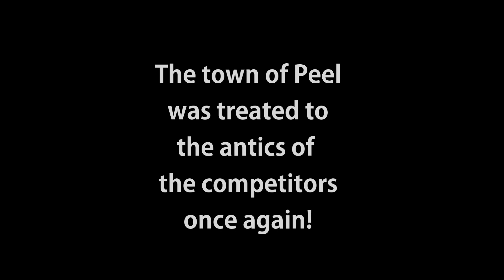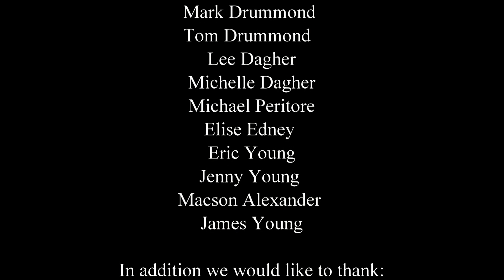2015 Alpine Classic Rally by the Classic Rally Club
A navigation event in the classic style by the Classic Rally Club Inc. It took place in NSW starting at Lithgow, over night at the old mining town Hill End, and finished at Bowenfels on the weekend of 24/25 November 2015.